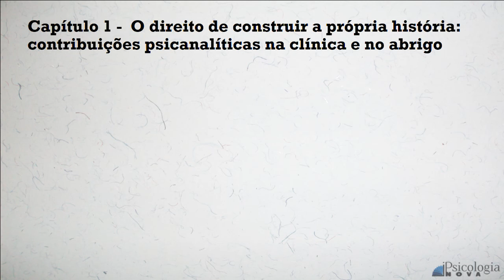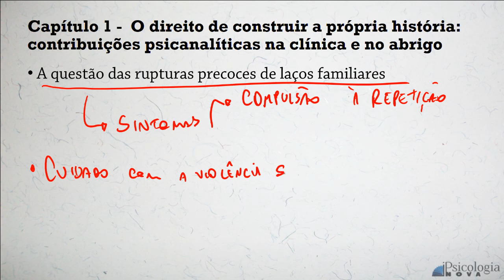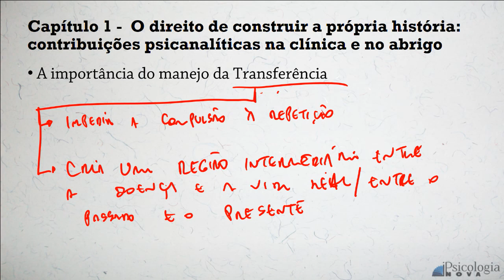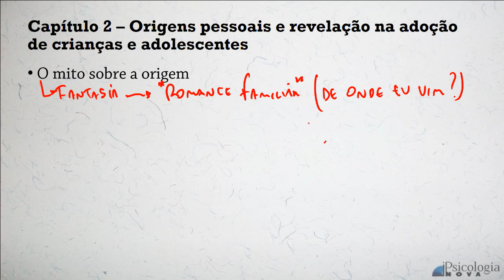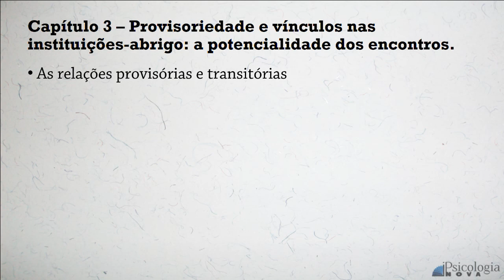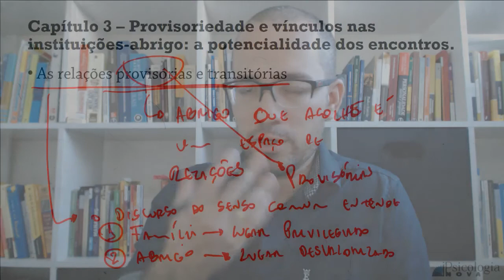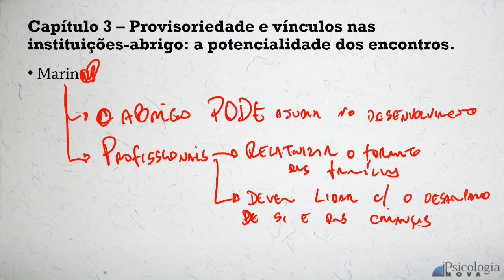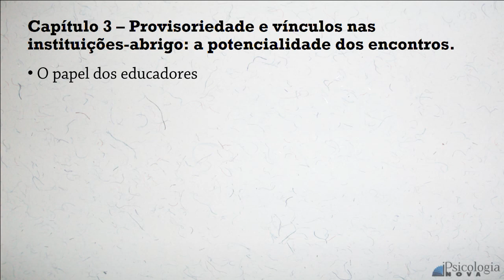TJSP Laços e Rupturas Ghirardi Parte 1